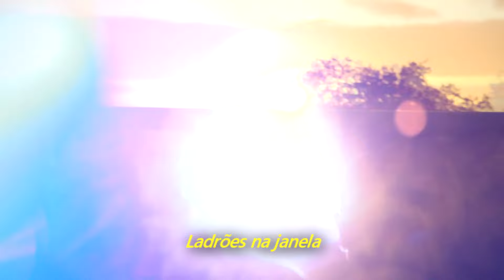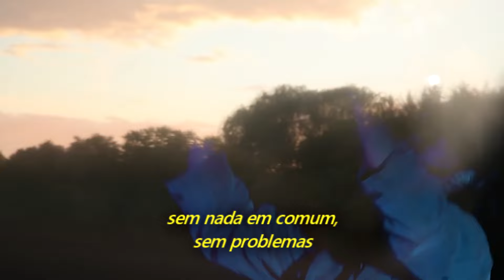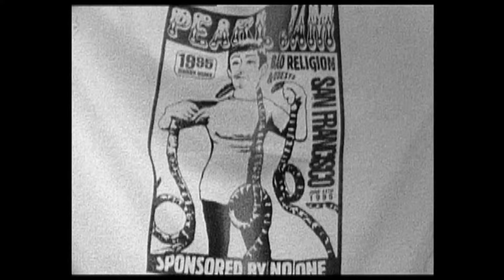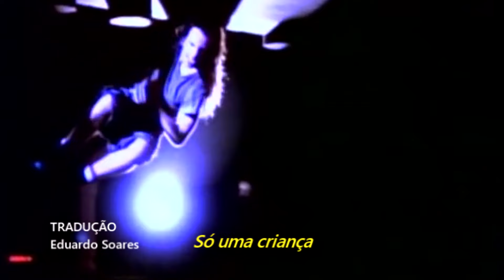Pearl Jam - Just A Girl (Legendado em Português)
Álbum: Ten (Redux)